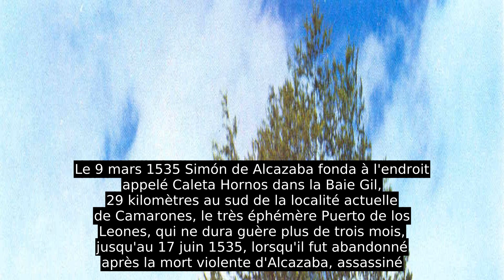Province De Chubut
La province de Chubut est une province de l’Argentine située en Patagonie entre les parallèles 42 et le 46 de latitude sud